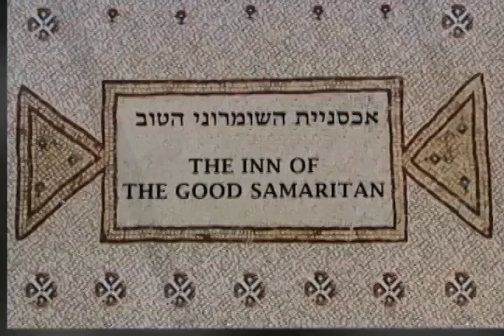Enrique Gratas en su recorrido por los lugares sagrados de Israel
Enrique Gratas continúa su recorrido por Tierra Santa.